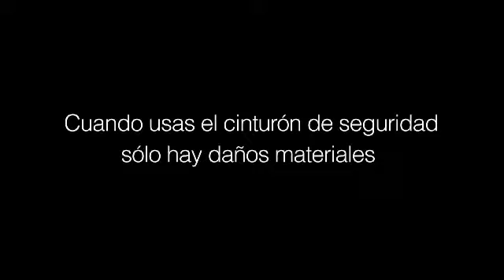Fundación Aprhende - Uso de cinturón de seguridad 2